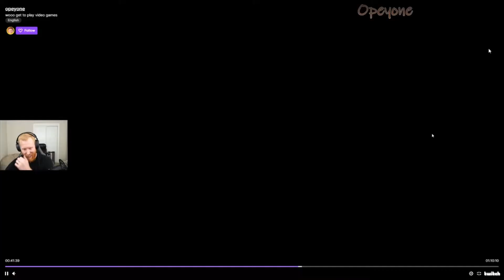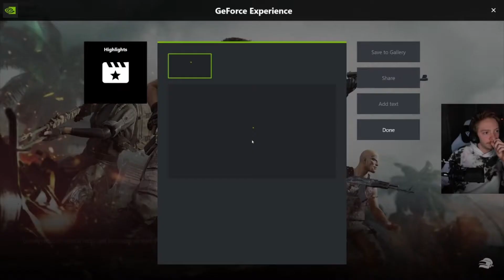Caffeinated Magic-PUBG- Streamers Reactions-New-PC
first PC gameplay video, no hate to any streamers in video